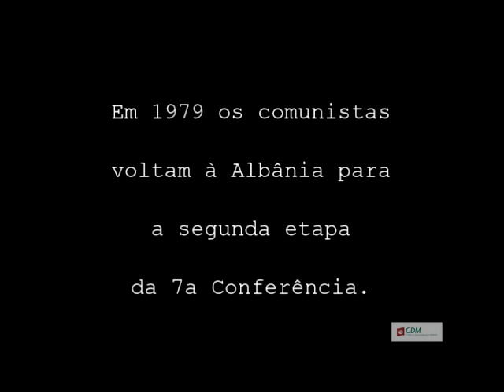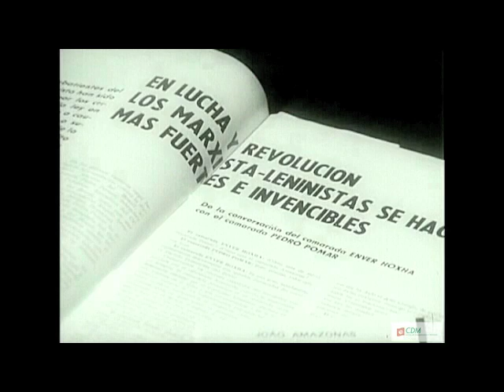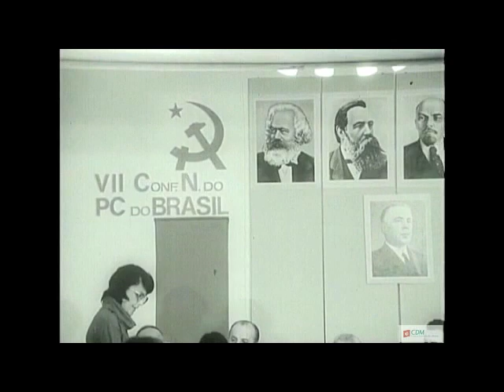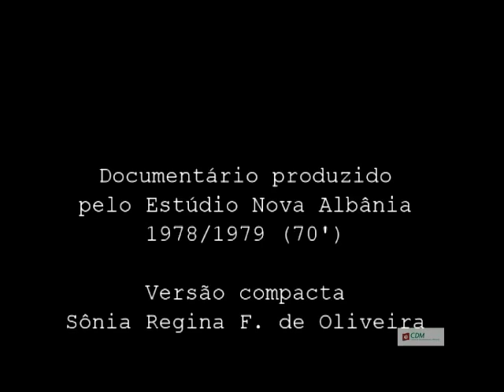VII Conferência do Partido Comunista do Brasil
Entre 1978 e 1979 realizou-se a VII Conferência Nacional do Partido Comunista do Brasil (PCdoB), na Albânia socialista. Ela representou uma grande vitória deste partido que havia sido duramente atingido pela repressão menos de dois anos antes, na chamada Chacina da Lapa.

Nesse episódio, três importantes dirigentes foram assassinados -- Pedro Pomar, Ângelo Arroyo e João Batista Drummond -- e quatro quadros, presos e torturados: Elza Monnerat, Haroldo Lima, Aldo Arantes e Wladimir Pomar.  O objetivo da ditadura militar era eliminar o partido que havia organizado a Guerrilha do Araguaia.

A VII Conferência realizou-se em duas partes, com militantes que se encontravam no exterior ou haviam chegado ali clandestinamente de várias partes do Brasil. Uma equipe de cinema albanesa filmou todo o evento e produziu um documentário a partir do roteiro feito por comunistas brasileiros.

A narração coube a Dynéas Aguiar, Edson Silva, José Reinaldo de Carvalho e Ana Rocha. Nele, entre outras coisas, destacam-se as imagens de Diógenes de Arruda Câmara, que morreria alguns meses depois ao voltar do exílio.

Este documentário -- nunca exibido no Brasil e que muitos imaginavam desaparecido para sempre -- foi encontrado por Bernardo Joffily e Olívia Rangel. O casal havia sido enviado à Albânia para pesquisar e resgatar os arquivos do PCdoB localizados naquele país.

A "Operação Tirana" foi bem sucedida. Além do filme raro, foram encontradas fotos e atas de reuniões entre membros do PCdoB e a direção do Partido do Trabalho da Albânia. O material foi foto-copiado e será fonte indispensável para a reconstrução da história dos comunistas brasileiros.

Hoje divulgamos uma versão condensada de 16 minutos. Em breve, a integra  do documentário e de outros documentos encontrados será disponibilizada ao público, através da página do Centro de Documentação e Memória da Fundação Maurício Grabois (CDM-Grabois).